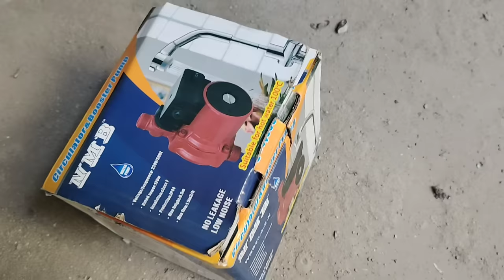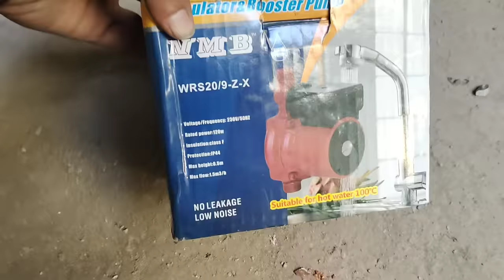How to increase water pressure at home